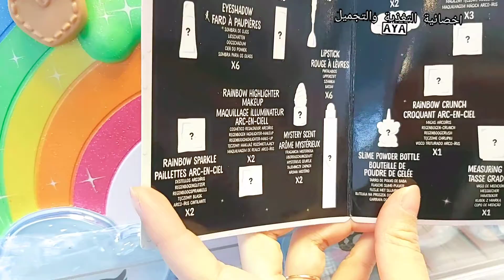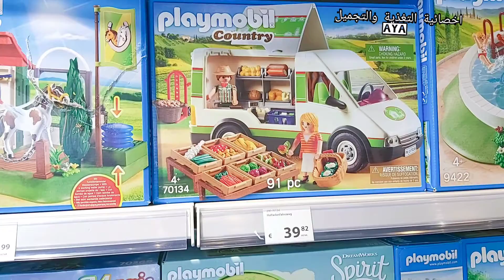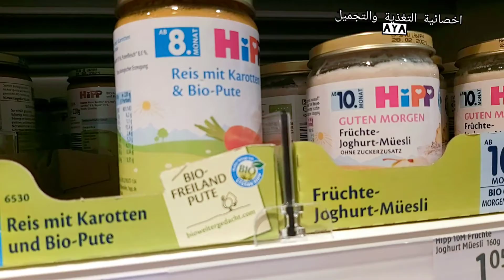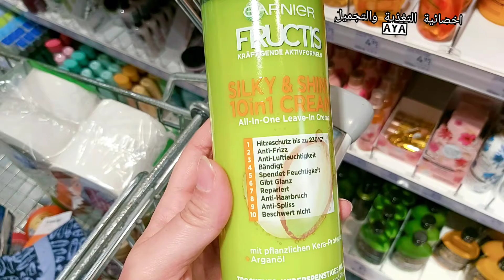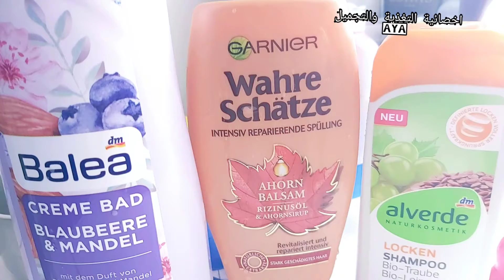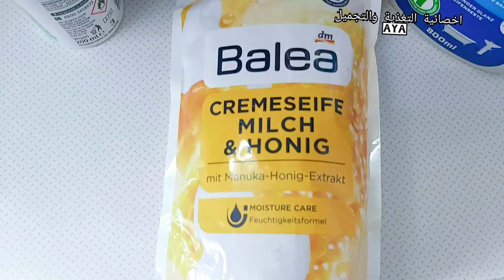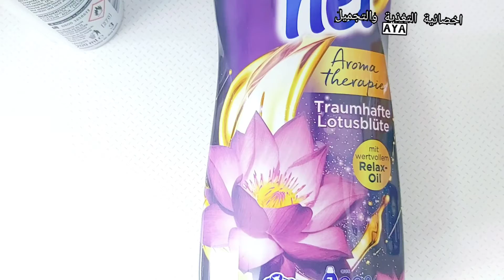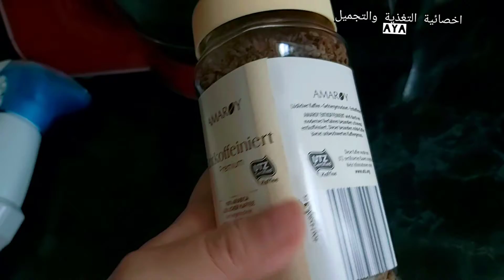مشتريات وتصوير لمحل Spielemax و